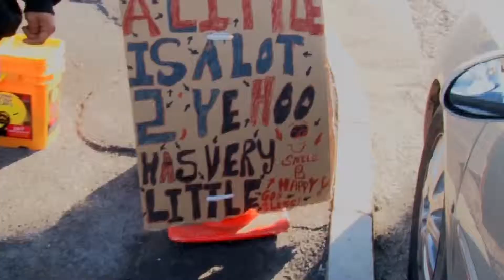Retired postal worker still making deliveries